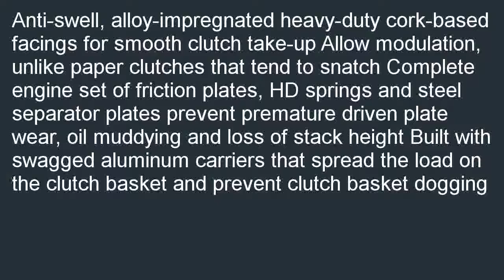EBC DRC Series Clutch Kit DRC87